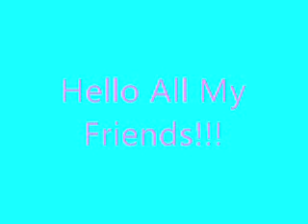Announcement ^^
EDIT: NEW DEADLINE IS JULY 16!
Also u need to choose a pokemon to represent you!
Mew Meloetta~Mew
mijumaruchan~ Oshawott
PIPLUPsteffy~Piplup DONE
StarSnivy~Snivy ???
Song theMew~Mew transformed into Pikachu DONE
NightleafTheUmbreon~Umbreon ?
StarSnivy~Snivy ???
ShadowZorua(jessica banes)~Zorua ???